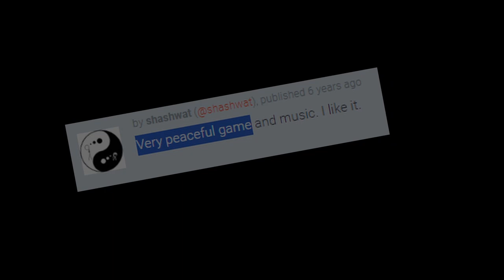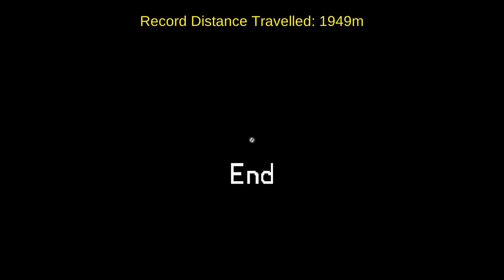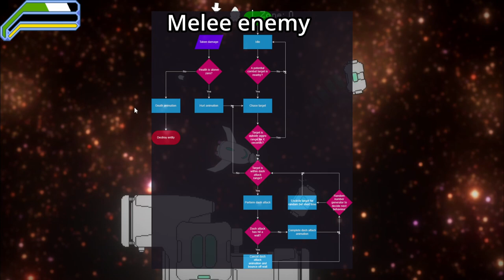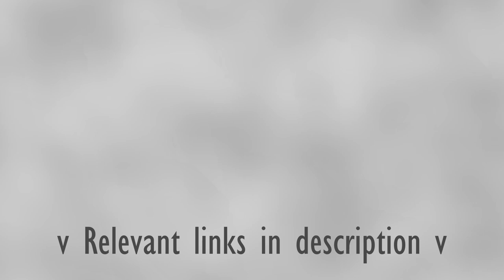Where it all started || Bottled Sky Devlog (December 2023)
I took a break throughout November and most of December. I decided I wanted to talk about how Bottled Sky started and compare early versions to what's been made throughout this series.

0:00 Introduction
1:03 Lost Cluster
3:00 Slow development
4:20 Long term vision
8:21 Why I restarted development in 2022
9:17 Old vs New feature comparisons
12:39 Closing Thoughts